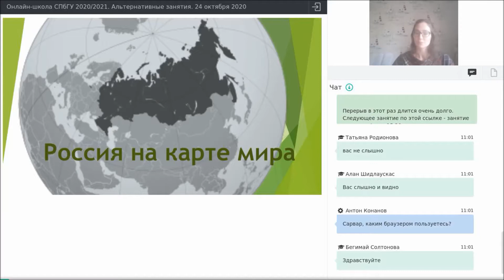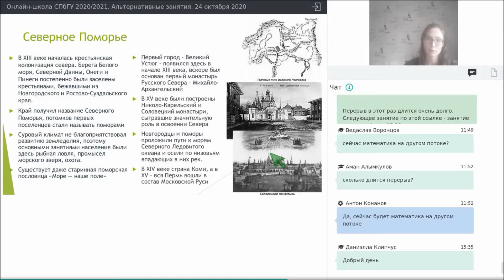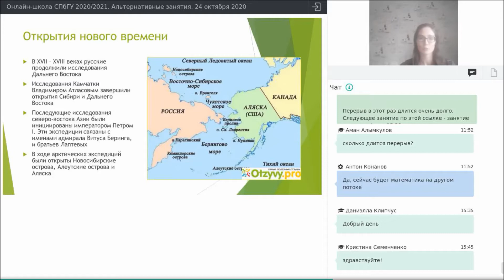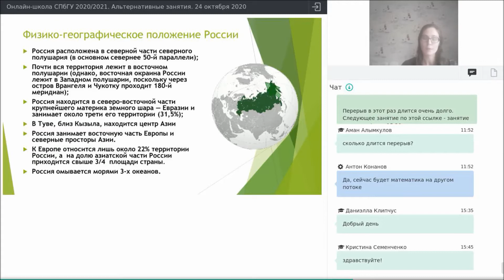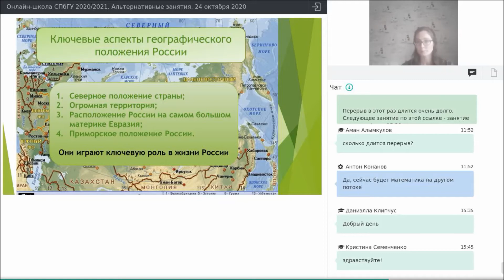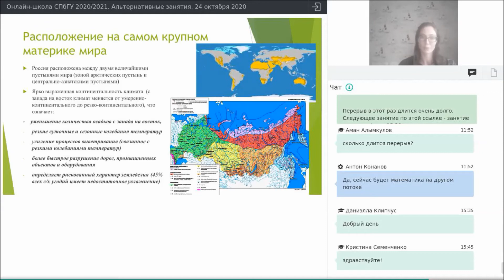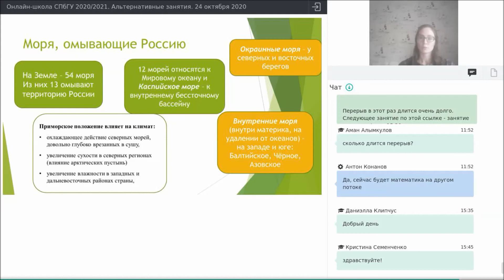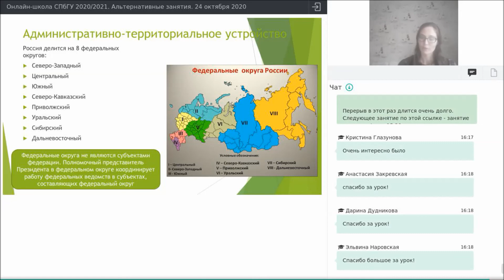Онлайн школа СПбГУ 2020 2021 География России 24 октября 2020